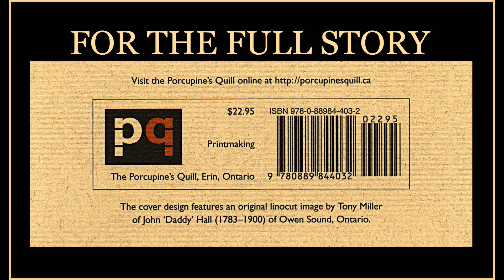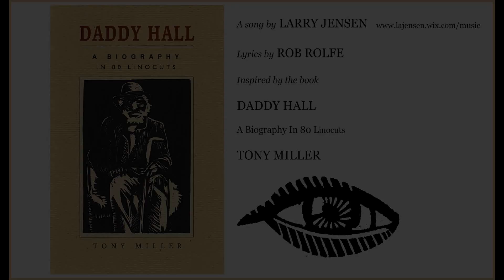John Daddy Hall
This song is based on a poem by Rob Rolfe based on a book by Tony Kenneth Miller based on a story about John Daddy Hall and is a live theatre play based on the life of John Daddy Hall. Tony's book is of 80 or so linocut prints depicting the story. A remarkable example of how the creative process can be contagious...